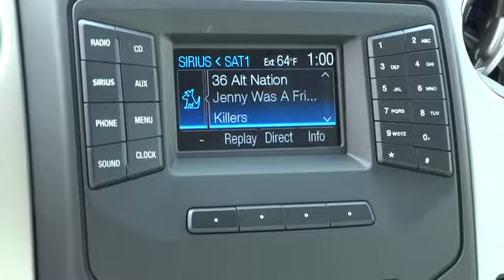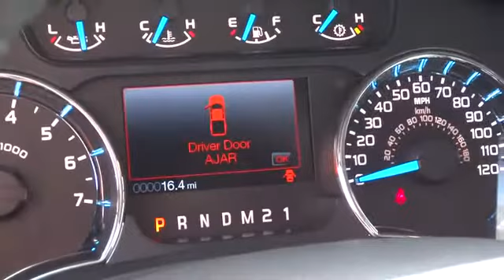2014 Ford F-150 Carson City, Reno, Northern Nevada, Susanville, Sacramento 29166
2014 Ford F-150  - Stock#: 29166 - VIN#: 1FTFW1ET7EKD11423

~~Cruise~~CD MP3~~Power Everything~~Plus Much MORE~~ This vehicle will not last long! Excellent Condition and ready for a new home! Contact Pamela in our Internet Department for special pricing!